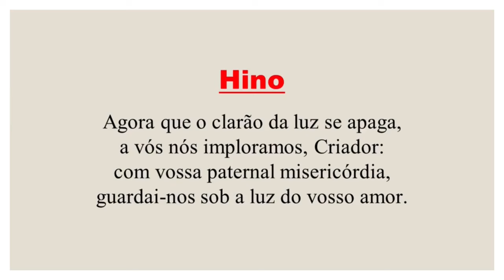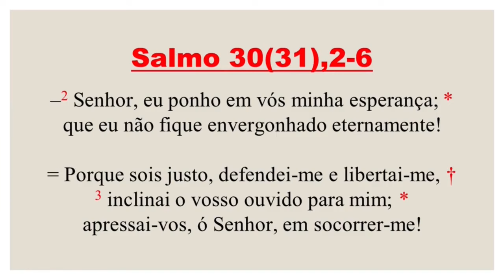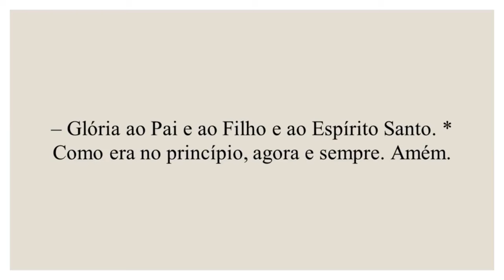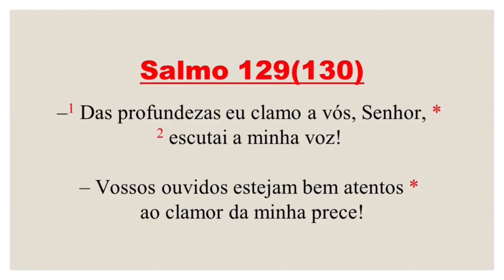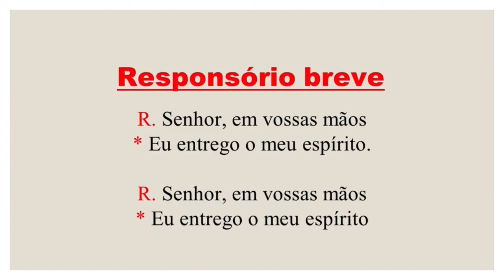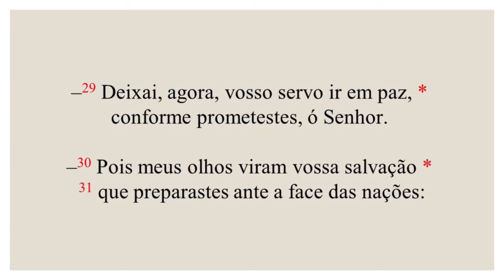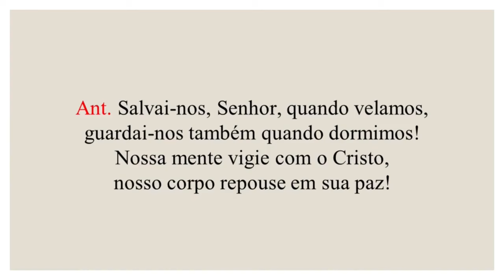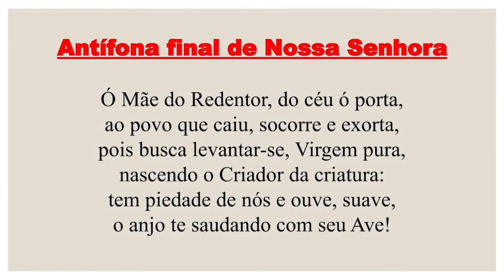Completas - 13 de Março de 2024 | Quaresma | 4ª Semana do Saltério